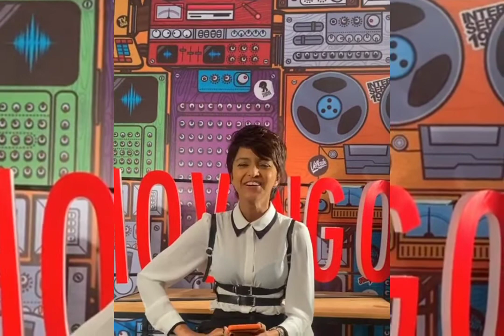Yohani Live - යොහානි අලුත් සින්දුව Full Video Yohani New Song Manike Mage Hithe 2 Release Tik Tok